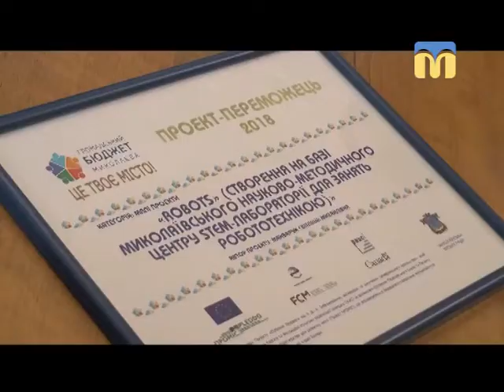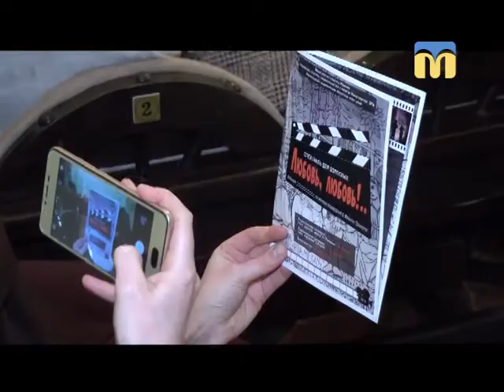Телевізійні новини Миколаївщини - 08:00 — (29.03.2018)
Інформаційна картина дня (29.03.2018) поглядом кореспондентів телеканалу “Миколаїв” (випуск новин — 08:00):
- переможці конкурсу проектів “Громадський бюджет” отримали сертифікати;
- прем’єра вистави для дорослих у Театрі ляльок.